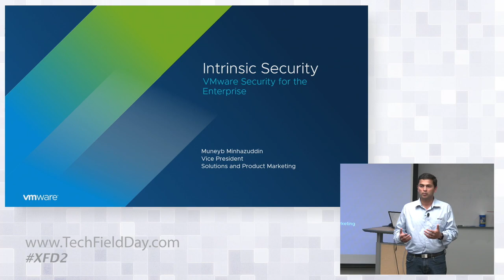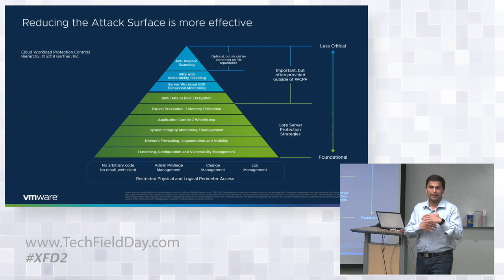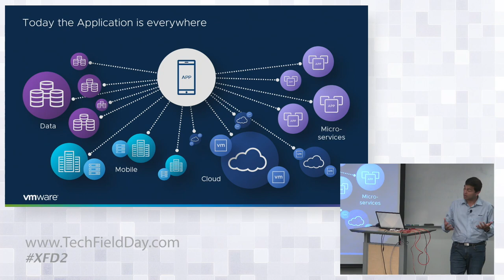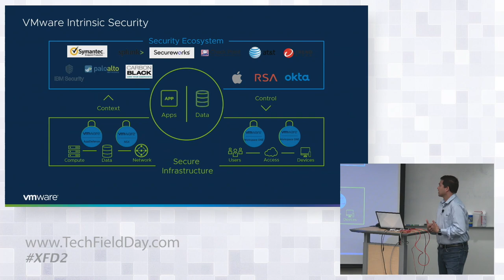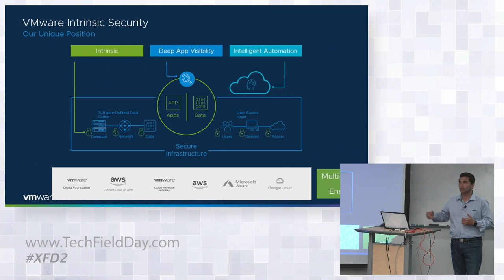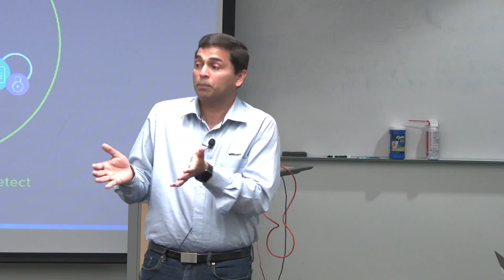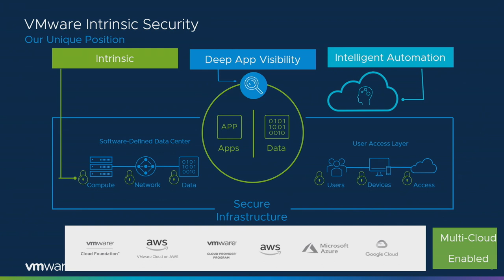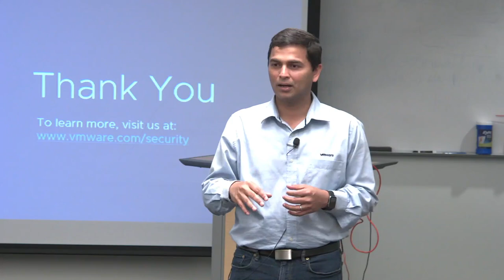VMware Security Strategy Overview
VMware outlines its strategy to make security Intrinsic to the infrastructure to help organizations turn the advantage from attackers to defenders. This new security approach focuses on applications more than infrastructure and shrinking the attack surface rather than chasing threats. VMware details a broadening portfolio of software-based solutions spanning data centers, clouds and end users, and will empower the security industry to move beyond incremental gains and drive major, substantial steps forward.

Presented by Muneyb Minhazuddin, Vice President, Solutions and Product Marketing

Recorded at Security Field Day in Silicon Valley, CA on June 20th, 2019.